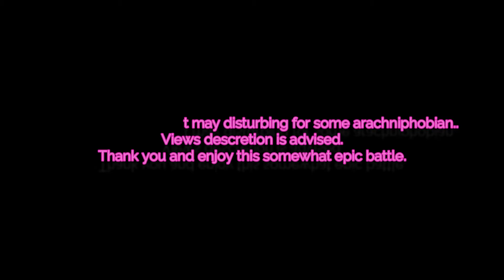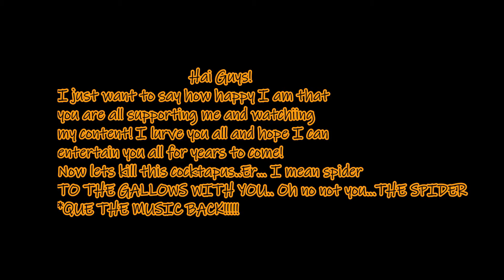BLESS CHAPTER 1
Its here! I just have to say this game is a pain in my arse!!! Spiders Demons. Maggots oh my?

SPIDER BATTLE: JONATHAN YOUNG, Sweet Victory. (he's great check him out)